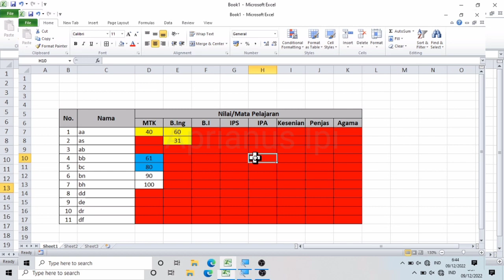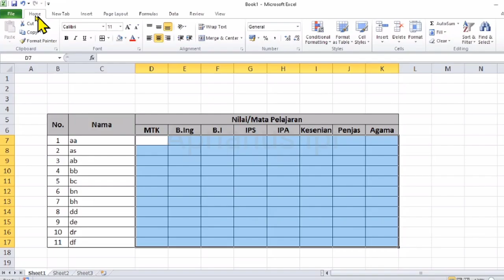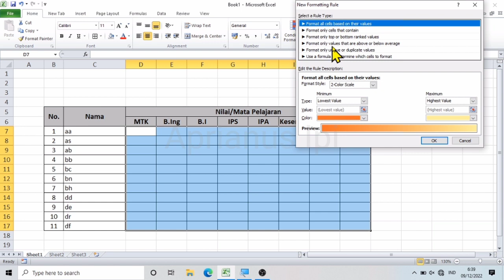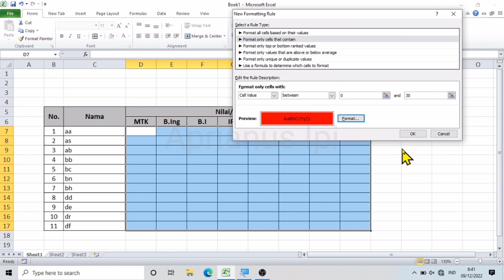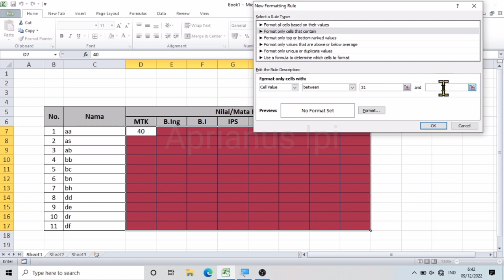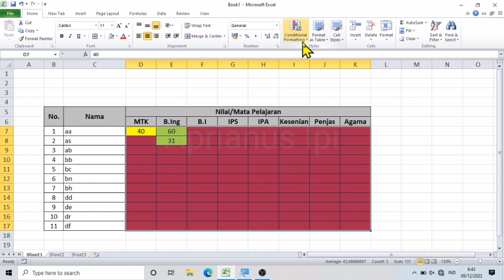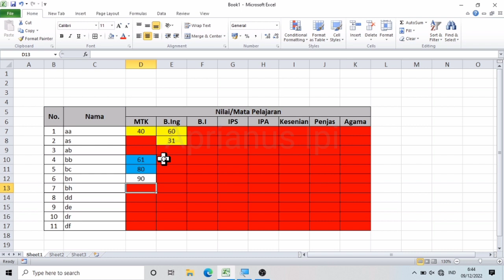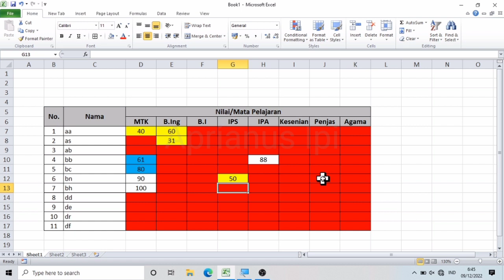Cara Membuat Warna Otomatis Otomatis di Excel Pada Rentang Angka Tertentu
Cara Membuat Warna Otomatis Otomatis di Excel Pada Rentang Angka Tertentu. Ini sangat cocok untuk guru dalam mengolah nilai siswa di sekolah. Untuk rekap nilai menggunakan excel.